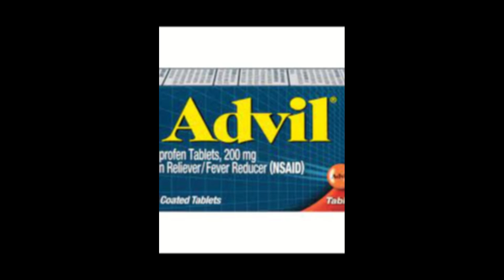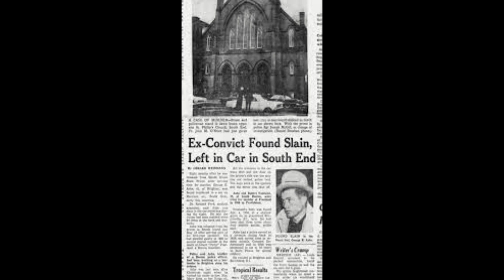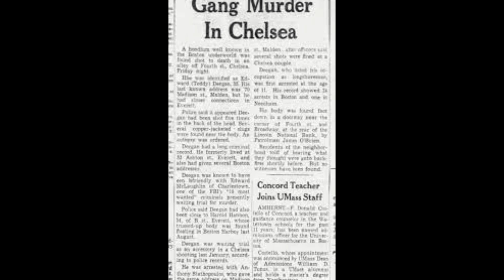Gangster Profile: Jimmy "the Bear" Flemmi Serial Killer Gangster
Jimmy the Bear Flemmi Boston's first gangster serial killer an unhinged maniac